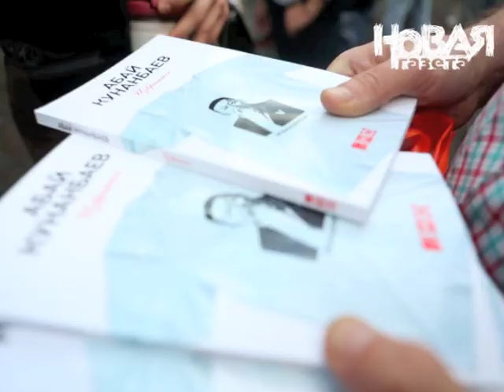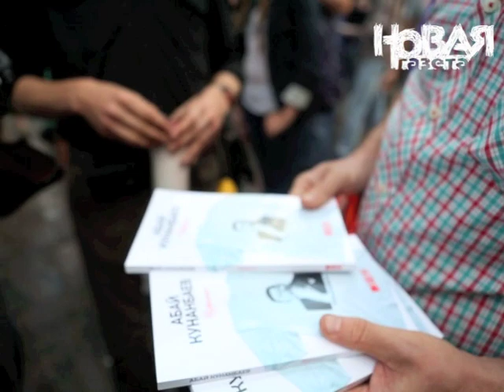Оккупай отпраздновало день рождения Абая Кунанбаева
10 августа участники движения Оккупай отпраздновали день рождения Абая Кунанбаева. В мае у памятника казахского поэта распологался протестный лагерь, который был разогнан ОМОНом. Празднование тоже не обошлось без конфликтов с полицией.